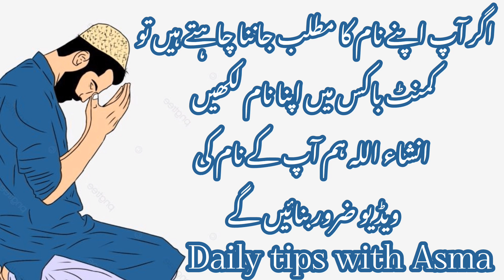Zulfi name meaning in urdu//زلفی نام کا مطلب کیا ہے//Zulfi name ka Matlab//Daily tips with Asma